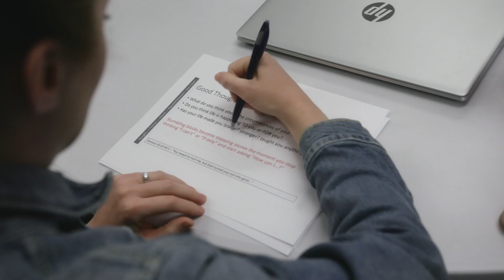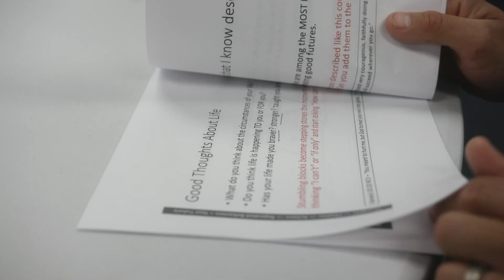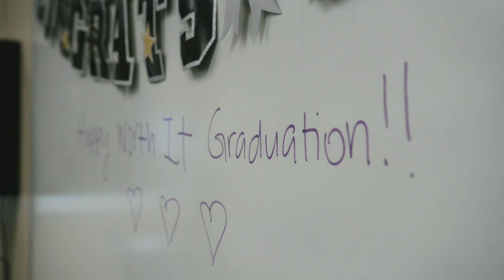Worth It - A community outreach and empowerment program for survivors of human trafficking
Hear from church volunteers and how they are able to serve local survivors of human trafficking through Worth It, and how the survivors' involvement in the program brings true healing and hope.